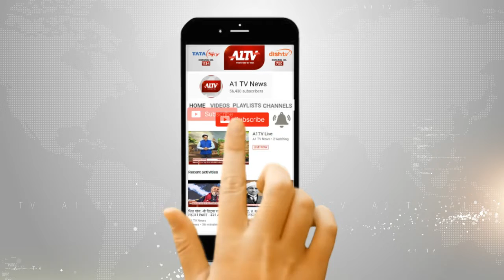पीएम ने लोकसभा चुनावों का किया शंखनाद ,पीएम ने यूपी में महागठबंधन की तुलना शराब से की